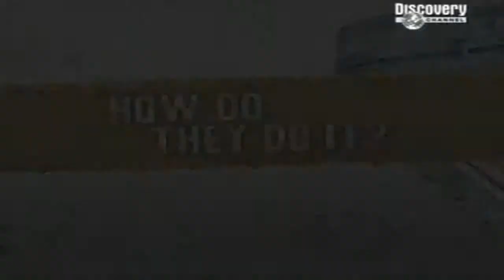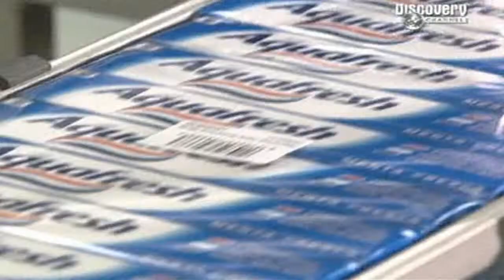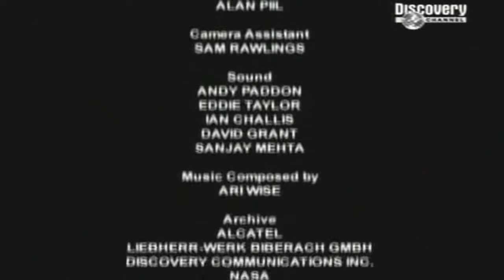hdtdi 104 04 internet cable, cranes, Pencils, water, toothpaste ws andyscot00h34m29s 00h45m58s